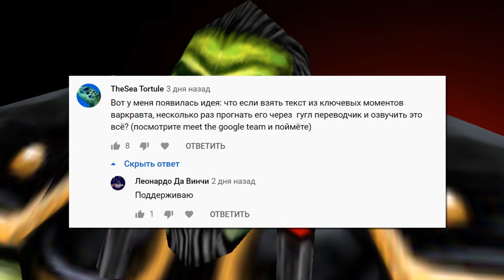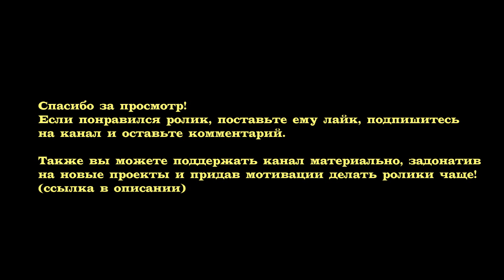Кривой перевод Warcraft III (Исход Орды)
Меняем с помощью Переводчика текст в Warcraft III, превращая его в нечто безумное...